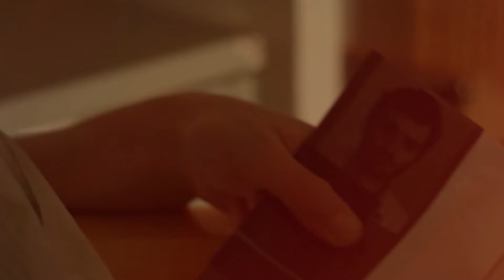NOWE KINOMANIE. DUCH OPORU W “INNYM” KINIE HISZPAŃSKIM - spot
Kino Pod Baranami oraz Instytut Cervantesa w Krakowie we współpracy z Festiwalem Kina Europejskiego w Sewilli zapraszają na przegląd nowego kina hiszpańskiego, którego twórcy wyłamują się z filmowych tradycji.

Mianem „innego” kina hiszpańskiego określa się nurt zapoczątkowany przez filmowców w Hiszpanii na początku XXI wieku. Kino to powstawało jako wynik zderzenia rewolucji cyfrowej i użycia nowych sposobów narracji, i zwracało się do współczesnych widzów. Twórcy “innego” kina to grupa heretyków: nieprzewidywalnych artystów zadających trudne pytania, nonkonformistów otwartych na inne rodzaje kina, współpracujących ze sobą aktywistów. To nowy sposób tworzenia kina i nawiązywania relacji z widzem.
Wiele powstałych w tym nurcie tytułów było wyświetlanych na prestiżowych festiwalach, a ich jakość i reprezentatywność przyczyniła się do powstania nowej kultury  kinematograficznej, a nawet do powtórnego zdefiniowania pojęcia kinomanii.
W Kinie Pod Baranami gościć będą produkcje wybrane we współpracy z Festiwalem Kina Europejskiego w Sewilli, który od momentu powstania wspierał kino tego rodzaju, zwłaszcza w sekcji: Opory, zarezerwowanej dla produkcji hiszpańskich oraz Nowe fale, konkurs międzynarodowy. W obu prezentowane były filmy innowacyjne i ryzykowne, eksperymentujące zarówno w zakresie formy, jak i tematyki, tworzone zazwyczaj przez początkujących artystów.

W Kinie Pod Baranami - 3-5 grudnia 2018!